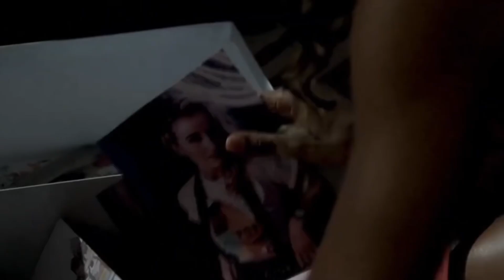A HISTÓRIA DE DANDARA E QUINZINHO Parte 6 (comentada)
A História de DANDARA E QUINZINHO Comentada - Novela Rede Globo

Nesse canal, todos os videos são no formato reagindo (Comentada).

🔻Veja também!

Se gostou do vídeo, não deixe de curtir, comentar, e compartilhar🫶

Ano 2023
VINTE DE OUTUBRO®